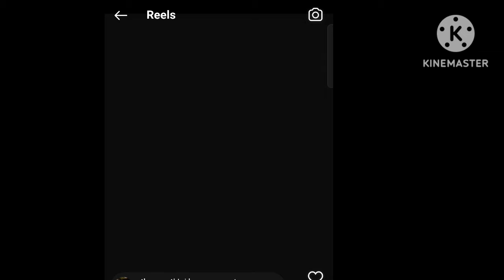BAPER. bIKIN IRI INILAH SOSOK CALON SUAMI AYUTT YANG GANTENG BAK OPPA KOREA. Boy Hillang